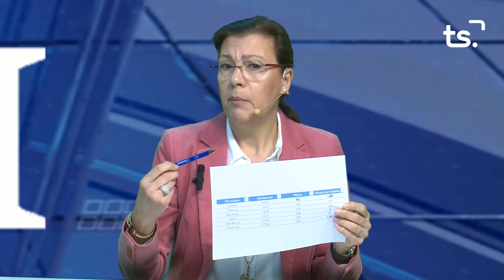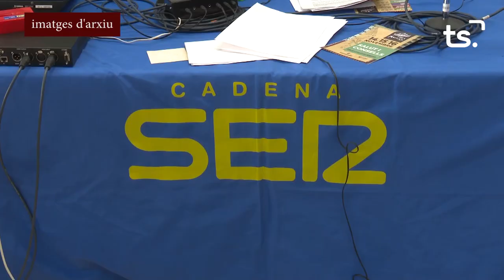INFORMATIU 2023 02 22